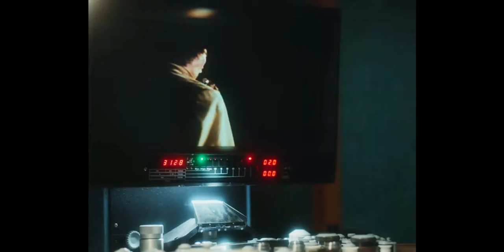Pistol (2022) - 'My Way' Opening & Steve Jones Injecting Heroin.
Steve Jones decides to cook up and inject heroin.

Sid Vicious performs the opening of 'My Way'.